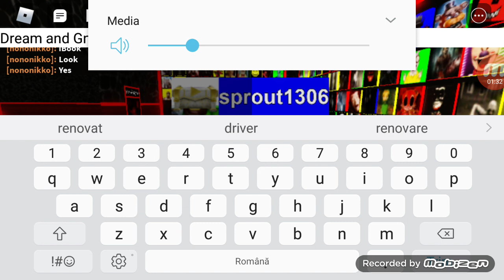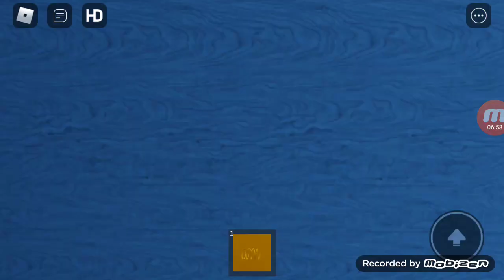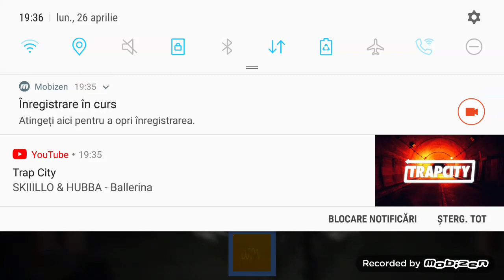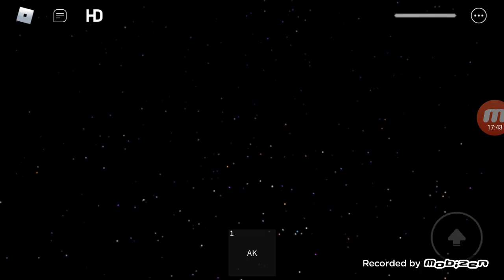The Elevator of Scares 2 by Snow_ManYT5431